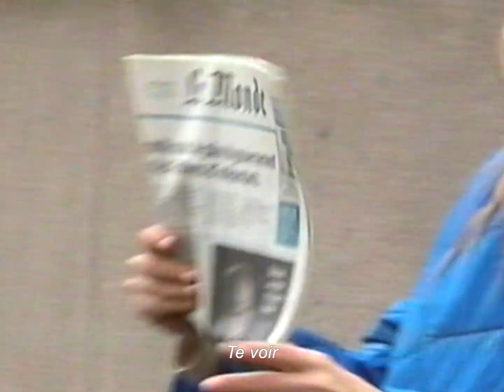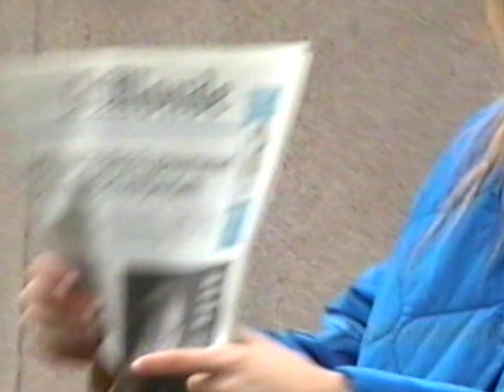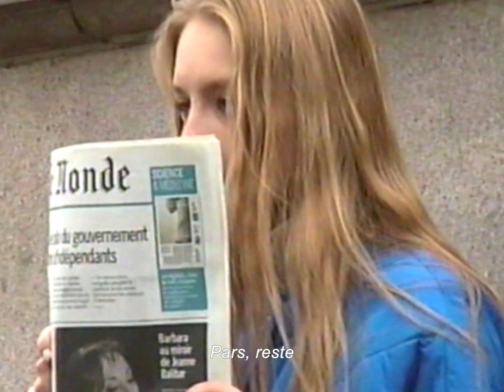Slowaves (ft. Jeanne Bonjour) - Sous les néons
Sous les néons from Slowaves upcoming EP

Writing: Jeanne Bonjour
Production: Slowaves
Bass: Leonardo Chaves
Mixing: Slowaves
Mastering: Dennis Guedes

Director/DOP: Masha Robin
Model: Daria Slavkina
Stylist: Alexander Afanasev
Muah: Polina Konovalova